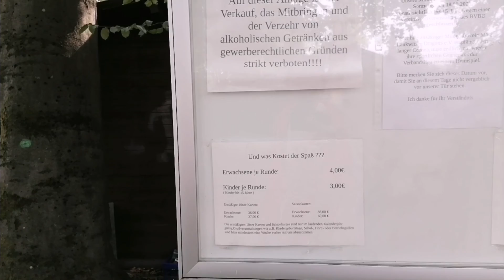Mini Golf. Am Gemeindepark. Berlin 6.09.2022